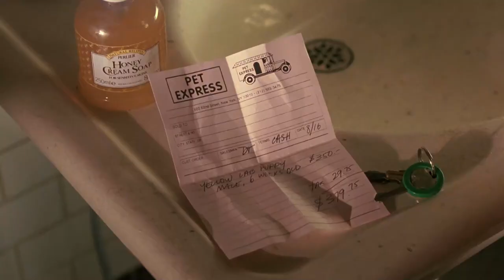🚩 RED FLAG 🚩| Single White Female (1992) | Now Playing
SINGLE WHITE FEMALE is NOW PLAYING and can be found to Rent or Buy

A woman advertising for a new roommate finds that something very strange is going on with the tenant who decides to move in.